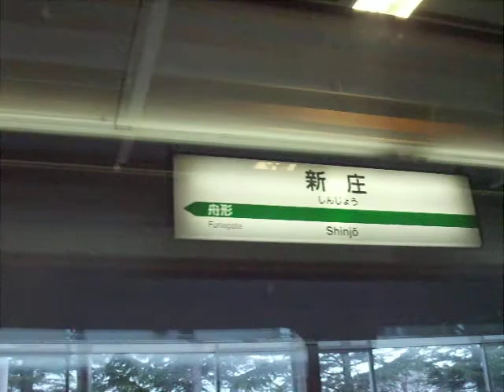2010_0417 400系つばさ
400系団体専用臨時列車終着新庄へ